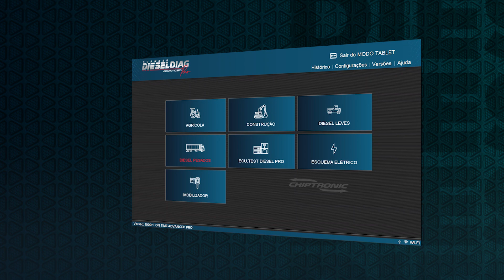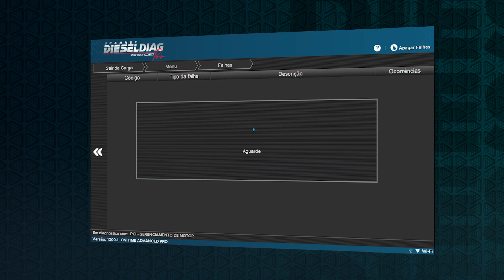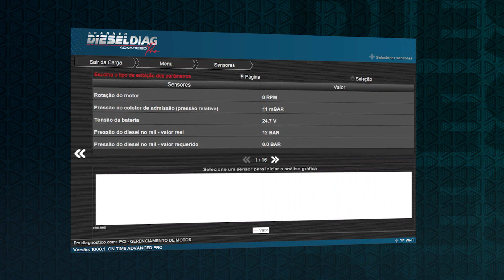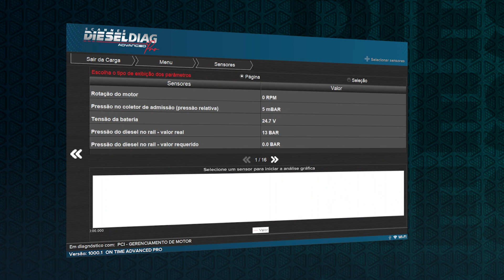Diagnóstico no módulo de motor DAF XF 530 - Dieseldiag na prática!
Sim, hoje estamos falando de DIESEL! Nesse vídeo, faremos um diagnóstico completo em um DAF XF 530 com o auxílio do scanner Dieseldiag, onde ele realiza leitura de falhas, atuadores, sensores e estados juntamente com novas funções da ferramenta!